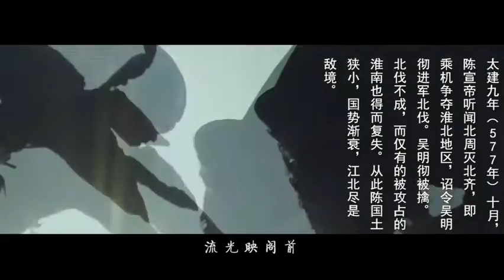玉樹流光 - Walker(W.K.) & 黃麒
《玉樹流光》
——明軒公子小說同名曲

原曲：《換心》
原唱：任東霖
翻唱：W.K.&黃麒
填詞：明軒公子
後期：文孝公
母帶：子棋
海報：浮小生
PV ：道隱

楊素念白：華月
楊堅念白：歓歿生
陳叔寶念白：V

【劇情】
楊素：「長城公前番時日托臣求陛下賞一官半職。」
楊堅：「長城公，司徒言你欲乞官於朕，可有此事？」
陳叔寶：「確有，平日上朝無官職，多. 多有不便。」
楊堅：「，黃奴亡國於斯，竟出此語，真全無心肝啊。」

【黃麒】
高閣接流雲
瓊殿入倩影
故國夢迴千萬尋
舉樽依稀見
管弦起多少南國音

【W.K.】
歡宴夜未盡
醇酒杯不停
世人皆謗我無心
江東衣冠罄
何必責不似為人君

【黃麒】
啊…
流光映閣前
紛紛如洩

【W.K.】
杜鵑鳴悲切
聲聲啼血

【黃麒】
漢月圓 胡塵絕 九州聚靖烽煙

【W.K.】
而於我 何必懷愆

間奏

【劇情】
陳叔寶：晉王入建康，雅坐禮儀亡。江東衣冠盡，稽首拜開皇。哎，金陵名都一亡於侯景，二亡於上皇，腥羶荼毒江左地，這就是陛下所謂的衣冠嗎？

【W.K.】
歡宴夜未盡
醇酒杯不停
世人皆謗我無心

【黃麒】
江東衣冠罄

【W.K.】
啊…..
流光映閣前
紛紛如洩

【黃麒】
杜鵑鳴悲切
聲聲啼血

【合】
而於我 何必懷愆

【W.K.】嗚（黃麒和音）